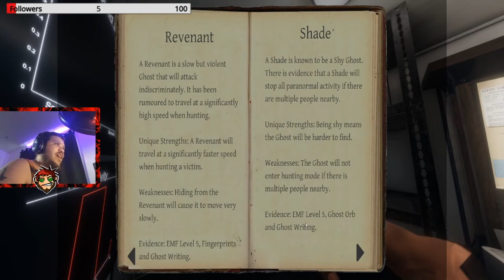Phasmophobia but everything goes wrong